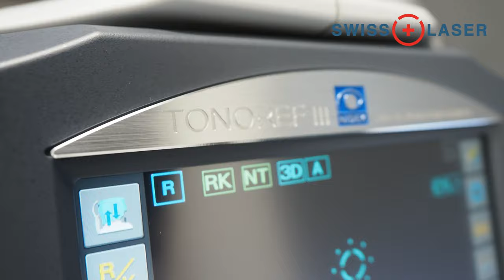Nidek Tonoref III - genialne urządzenie w diagnostyce oczu! | SwissLaser Warszawa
Dowiedz się, na czym polega działanie urządzenia Nidek Tonoref, które wykorzystujemy w klinice SwissLaser w Warszawie.